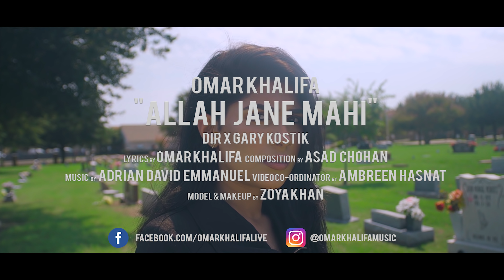Allah Jane Mahi | Omar Khalifa | Official Music Video | Blockbuster Song 2018 | Worldwide Premiere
Song Credit/

Song Title : Allah Jane Mahi
Singer/Lyrics : Omar Khalifa
Composer : Asad Chohan

Video Credit/

Video Co-Ordinator : Ambreen Hasnat
Model & Make up : Zoya Khan
DirX : Gary Kostik

Special Thanks To Big Brother Amandeep Ghuman (DjAman)